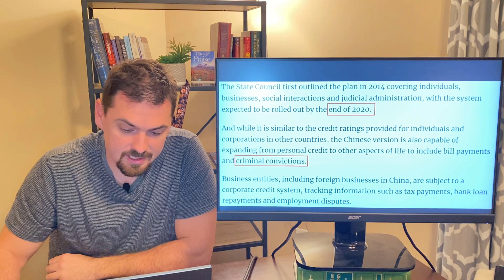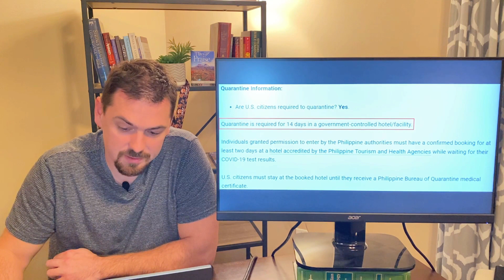Is the Covid Vaccine the Mark of the Beast? | Is the World Being Conditioned For Revelation?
I've been reading some material lately saying that the Covid vaccine is potentially the mark of the beast. I disagree but it seems that the world is setting the stage for something like this to happen. The Bible specifically says, "No one knows the time or hour of Jesus' coming". Since no one truly knows, what's happening in the world now may pass and Jesus might not be coming for another hundred years but it's always interesting to speculate.